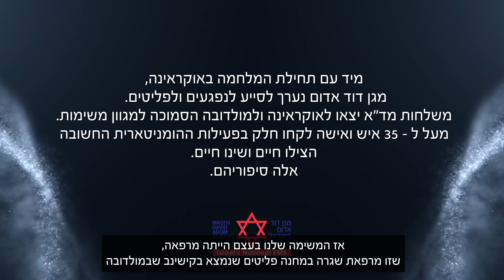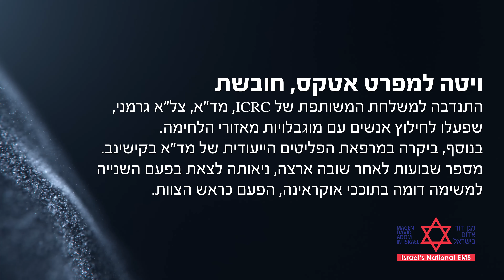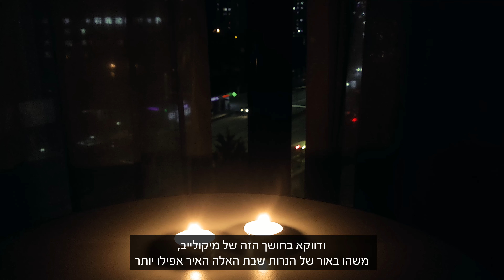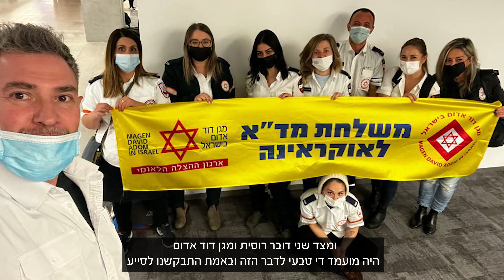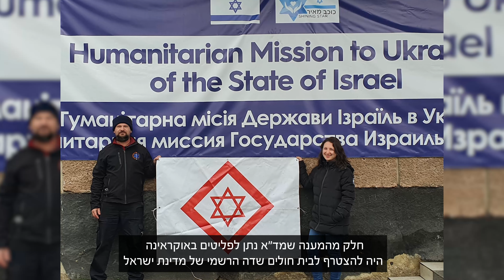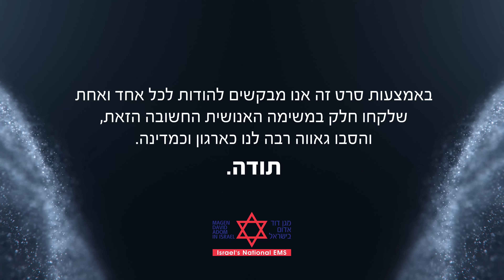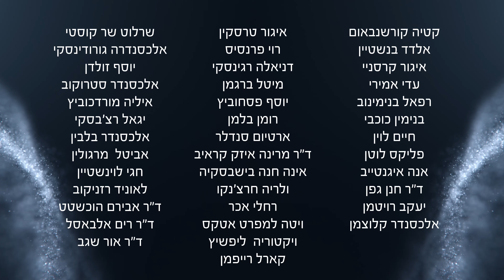משלחות מד"א לאוקראינה מסכמות 6 חודשי לחימה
שלושים וחמישה איש ואישה יצאו עם משלחות מגן דוד אדום לאוקראינה, שם הצילו חיים וחזו מקרוב בזוועות המלחמה. כעת, בשובם ארצה, הם מתייצבים מול המצלמה ומספרים על כל מה שעברו. צפו בסיפורים האישיים, בחוויות המרגשות ובנקודת המבט הייחודית של הישראלים שהיו עם הפצועים והפליטים ברגעים הקשים.